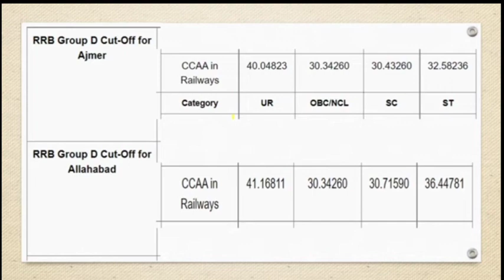rrb group d cutoff इतना से ज्यादा नही जाएगा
rrb group d cutoff इतना से ज्यादा नही जाएगा rrb_group_d_cutoff_2022_safe_score for acc candidate